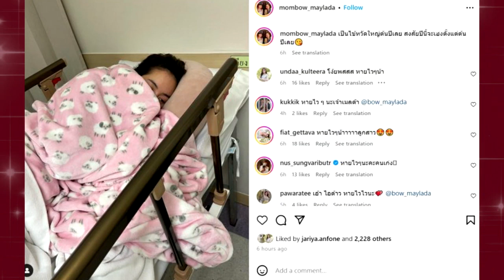แฟนหนุ่มเฝ้าไม่ห่าง นางเอกคนสวยป่วยไข้หวัดใหญ่ แอดมิตด่วนๆ !!!